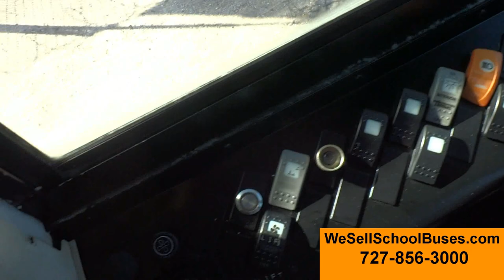1998 Thomas EF (Stock #2205)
5.9L Cummins Diesel Mechanical
Allison Automatic
Air Brakes
8 Row - 36 children - 24 adults (some seat belts)
Wheel Chair Lift
Air Conditioning
Air Drivers Seat
Air Ride Suspension
Excellent Tire Tread
Flat Rear Floor
Inside Height 77" - High Top
Outside Length 27 1/2 ft
Inside Length 22 ft
GVWR30,000